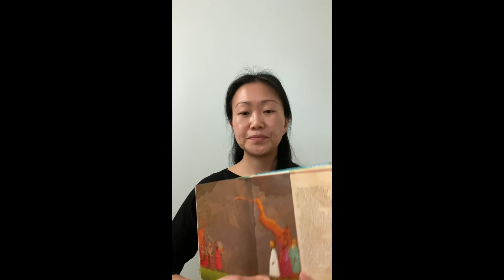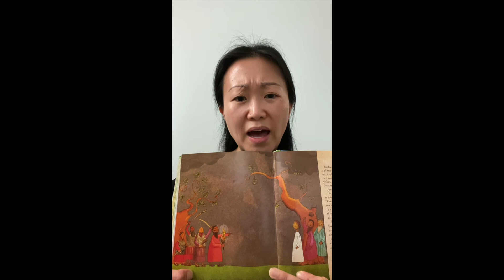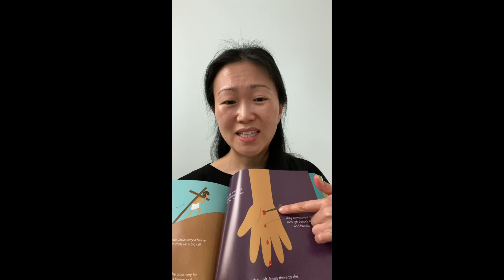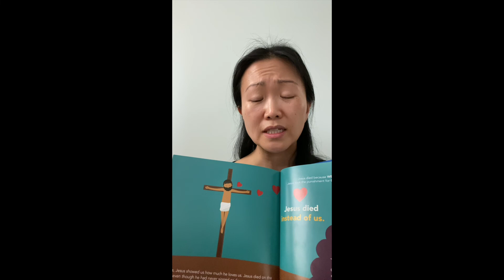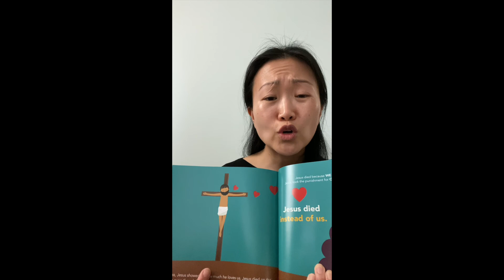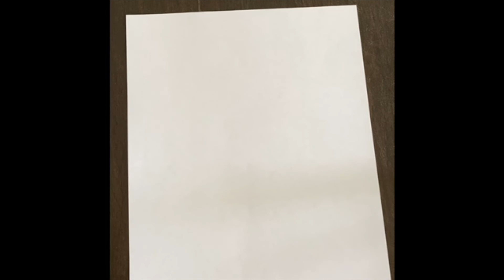3/28/21 T-1G Sunday School - Jesus Dies for Us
Supplies:
-1 white piece of paper
-construction paper (various colors - yellow, blue, pink, orange, black)
if no construction paper, crayons can be used.